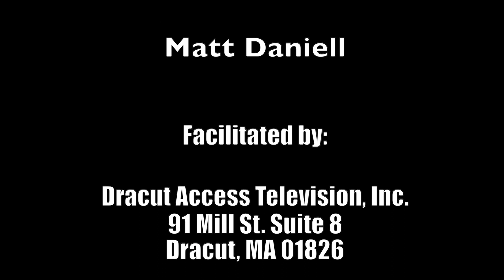Dracut High School Pre-Prom 2023